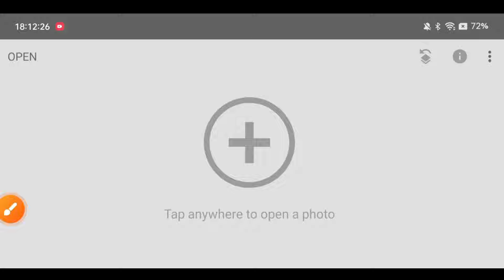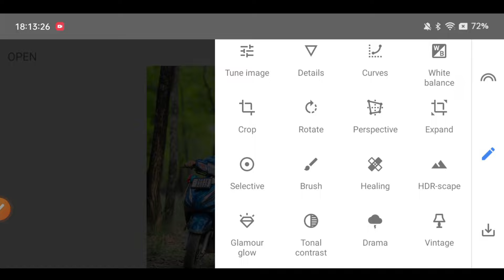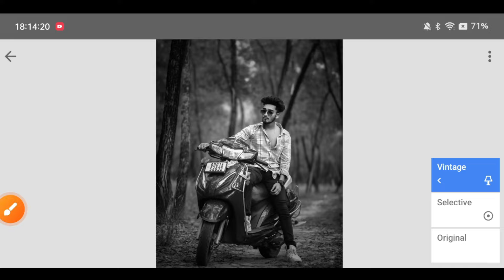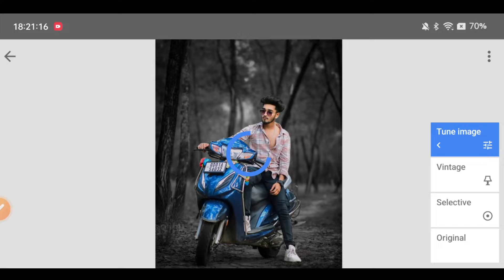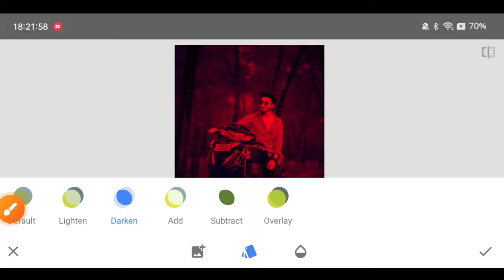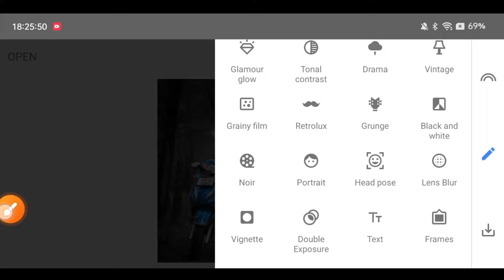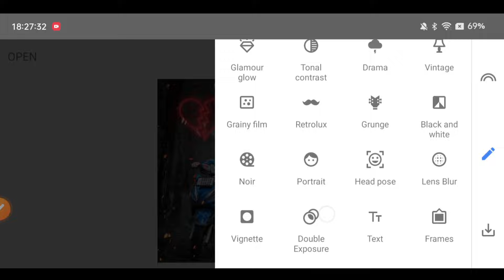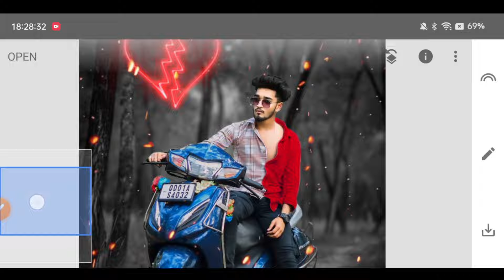Broken Photo Editing Snapseed | Broken Heart Photo Editing | Sad Photo Editing Snapseed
Broken Photo Editing Snapseed
broken heart photo editing Snapseed
Snapseed sad photo editing
Snapseed dark tone photo editing
background colour change photo editing
sad photo editing tutorial
broken editing Snapseed